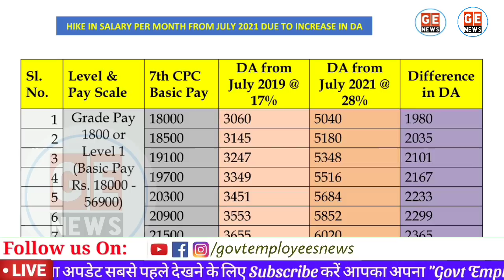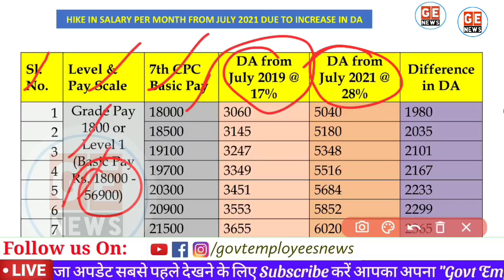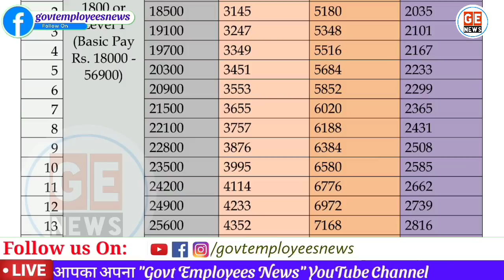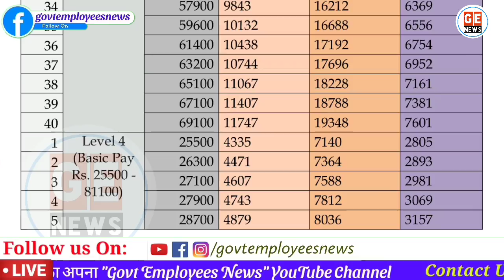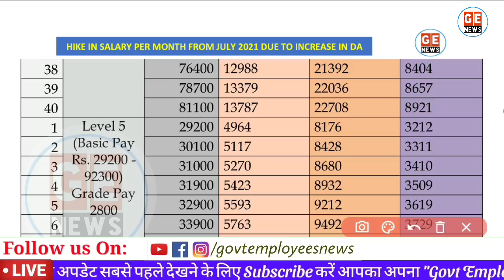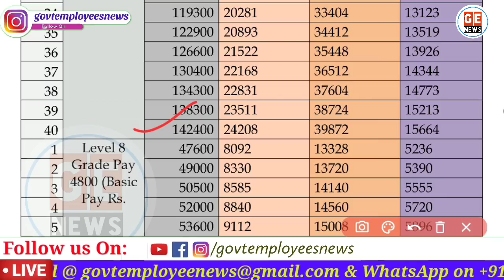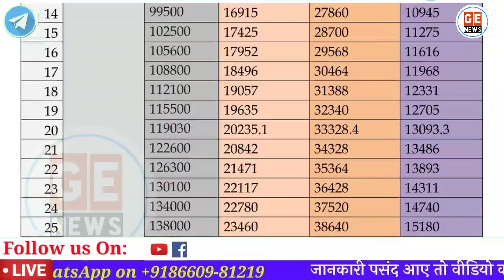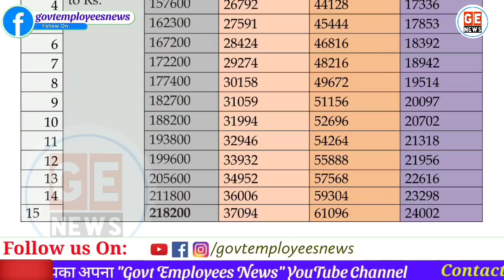DA News Today | जानिए हर महीने कितनी बढ़ जाएगी सैलरी। July DA hike | DA Calculation form July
जानिए जुलाई 2021 से हर महीने कितनी  बढ़ जाएगी आपकी सैलरी। DA news today for government employees. DA latest News Today. DA arrears from july 2021 for Government Employees and Pensioners. DA Calculation from July 2021.

da news latest,
da news for central government employees today,
da news for central government employees aaj tak,
da news aaj tak,
da news 2021,
da news anurag thakur,
da news amar ujala,
da news april 2021,
da news army,
da allowance news aaj tak,
da news by anurag thakur,
west bengal da news today,
da bhatta news,
da news central government,
da news central government employees,
da news central govt employees,
da news central government in hindi,
da news central,
da news current,
da news central govt in hindi,
da news channel,
da dr latest news,
da/dr latest news today,
da dr news today,
govt employees da news,
central employees da news,
cg employees da news today,
central employees da news in hindi,
govt employees da news in hindi,
da news for central government employees telugu,
da news for central government employees latest,
da news for central govt employees,
da news for state government,
da news for central government employees in tamil,
central govt da news,
da news hindi,
da news hindi today,
da news hindi me,
da news haryana,
da news hindi 2021,
da news hike,
da hike latest news,
da current news in hindi,
da from july 2021,
da from july 2021 latest news,
da from july 2020 latest news,
da from july 2021 in hindi,
d a from july,
expected bank da from july 2021,
expected ida from july 2021,
da from july news,